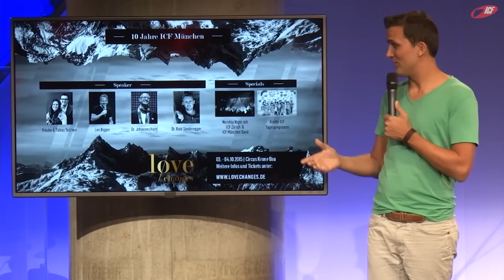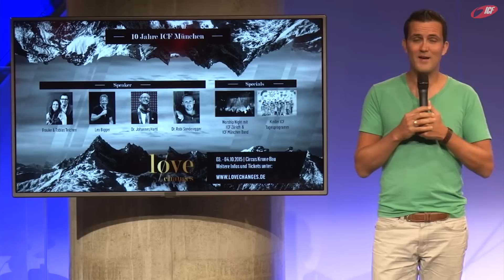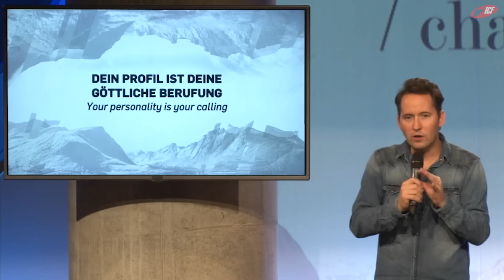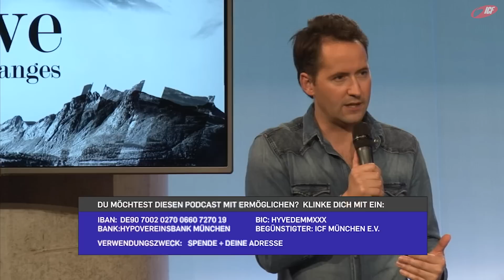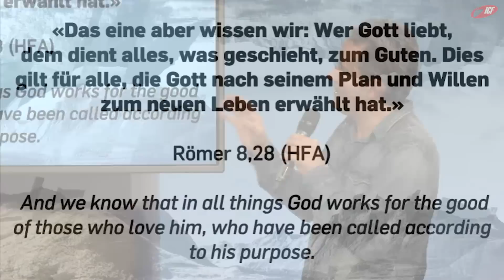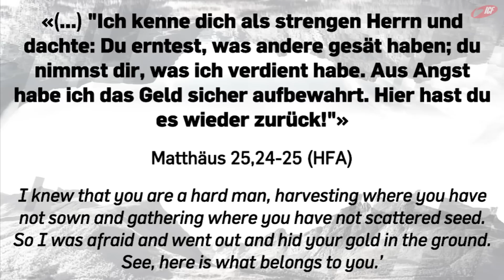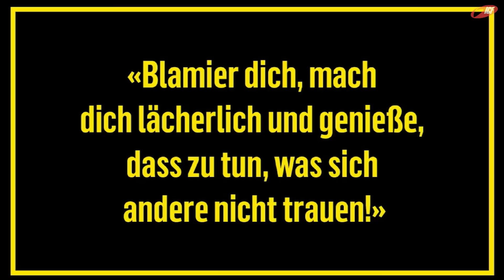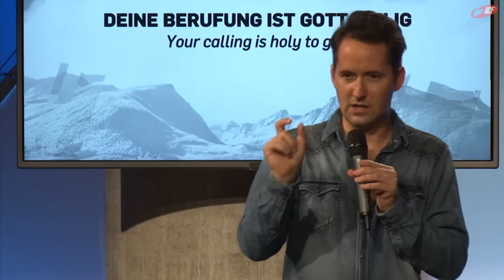Get Ready for Love Changes - Schiebe deine Berufung nicht auf die lange Bank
Eine Predigt aus der Serie »get ready for love changes« mit Andi Pantli vom 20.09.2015

»Hast du auch den Wunsch in deinem Herzen, Teil von etwas großem zu sein? Etwas, das dich selbst überdauert? Etwas, das die Welt wirklich verändert? Gott hat auch diesen Traum: das Schicksal dieser Welt, gemeinsam mit uns Menschen zu gestalten. Win-Win, oder? Doch um ready zu sein, wenn Gott Dinge in Bewegung setzt, müssen wir unser Herz vorbereiten. In dieser Serie geht es um die Schlüssel, die du brauchen wirst, um dich in Gottes Pläne einzuklinken: Focus. Einheit. Vision. GET READY!«